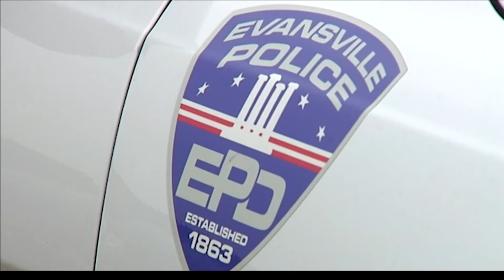Off-duty cops will keep working for EVSC without their demands met